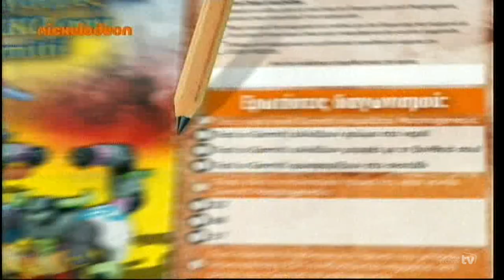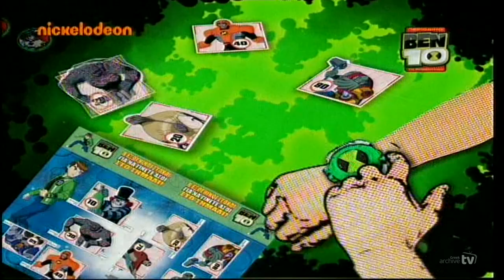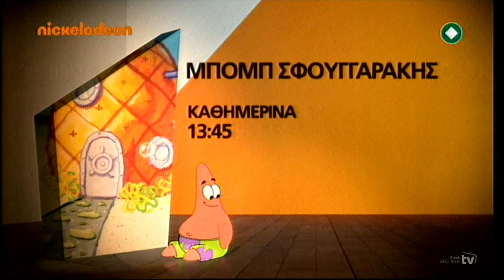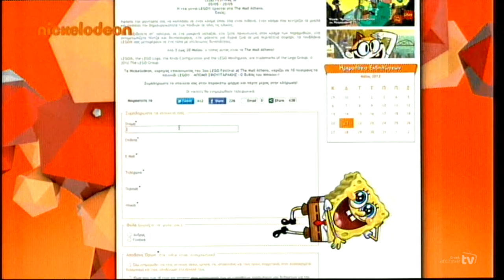Nickelodeon Greece - Διαφημίσεις - Μάιος 2012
Στο πακέτο διαφημίσεων περιλαμβάνονται:
00:00 • Big Time Rush - Trailer
00:30 • Ninjago 2012: Η Χρονιά των Φιδιών - Trailer
01:05 • The X's - Trailer
01:40 • El Tigre - Trailer
02:12 • Μουστάκας: Jewelpet - Διαφήμιση
02:33 • Αφίσα Gormiti Morphogenesis - Διαφήμιση
02:47 • Αφίσα Ben 10 - Διαφήμιση
03:01 • Περιοδικό Ben 10 - Διαφήμιση #1
03:13 • Περιοδικό Generator Rex - Διαφήμιση
03:26 • Περιοδικό Bakugan - Διαφήμιση
03:39 • Περιοδικό Marvel Super Heroes - Διαφήμιση
03:51 • Περιουδικό Ben 10 - Διαφήμιση #2
04:02 • Lego City - Διαφήμιση
04:22 • Lego Friends - Διαφήμιση
04:42 • Μπομπ Σφουγγαράκης (SpongeBob SquarePants) - Trailer
05:13 • Απογεύματα Περιπέτειας - Trailer
05:54 • Nickelodeon.gr - Διαφήμιση
06:40 • Kerrygold Tiro Trella - Διαφήμιση
06:59 • Μουστάκας: Κιμωλίες Crayola - Διαφήμιση
07:15 • Διαγωνισμός Gormiti Morphogenesis - Διαφήμιση
07:53 • Παπούτσια Lelli Kelly - Διαφήμιση
08:08 • Φέτες La Vache qui rit - Διαφήμιση
08:20 • Laser Paintball - Διαφήμιση
08:28 • Kellogg's Coco Pops: Euro-μπαλίτσες 2012 - Διαφήμιση
08:48 • Hero Factory - Trailer
09:26 • Life with Boys - Trailer
10:01 • Tak and Power of Juju - Trailer
10:41 • Jumbo: Κοσμήματα της Καρδιάς - Διαφήμιση